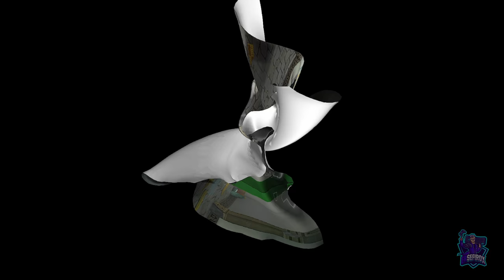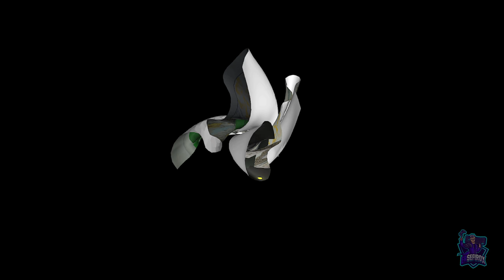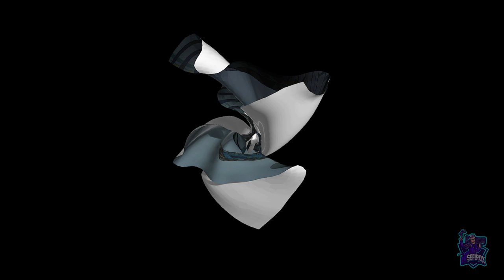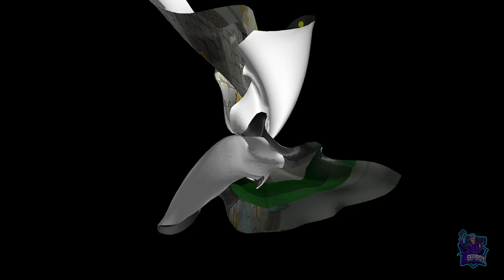Acto 3: El rey de los luchadores // Paper Mario: La Puerta Milenaria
Acto 3: El rey de los luchadores